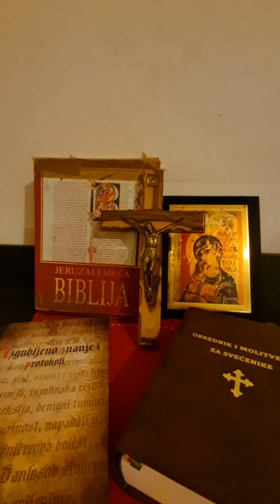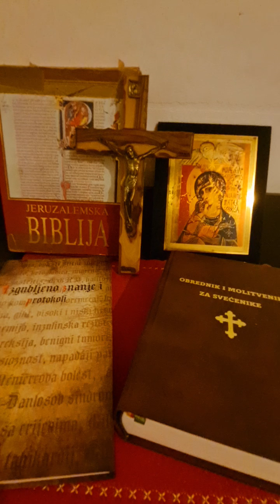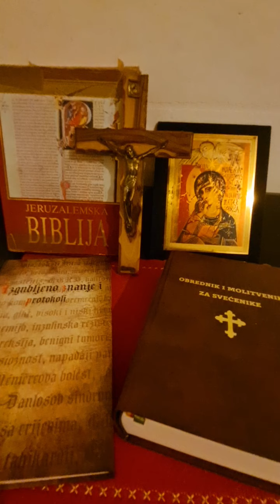New age, reiki, theta, bioenergije, joga, homeopatija, vortex...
New age, Reiki, Vortex, Bioenergije, Homeopatija, Zakon privlačenja, Meditacije, Joga, Biorezonanca, Theta liječenja... spadaju pod okultne prakse. Danas barem jedan član svake obitelji prakticira ili koristi neke od ovih praksi, ponekad i kršćani, čak i svećenici i biskupi. Ponekad nismo svjesni koju moć ima Sotona u našim životima, i kojim se tehnikama služi za uništiti pojedinca, obitelj i društvo. Prakticiranje ovih tehnika nas je oslabilo, i učinilo submisivnima neprijatelju. To je pravi razlog sloma svakog društva kroz cijelu povijest. Budite oprezni, i sve provjeravajte, a ako ste se već zapetljali i ne znate kako se izvući, poslušajte video.